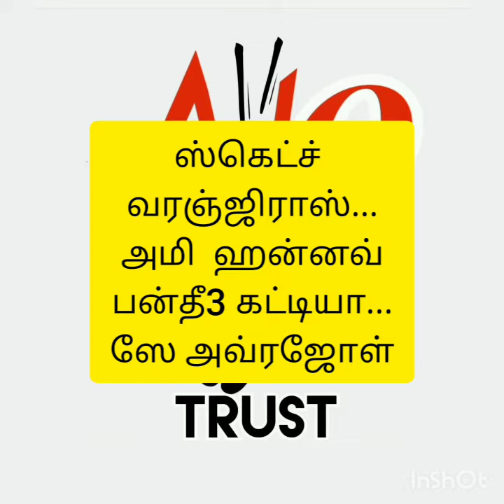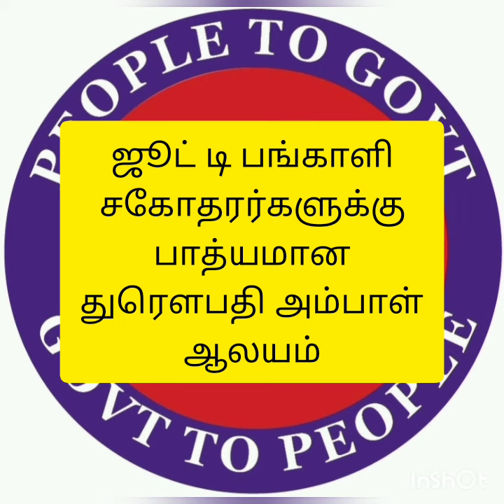ஜூட் டி பங்காளி சகோதரர்களுக்கு பாத்யமான துரௌபதி அம்பாள் ஆலயம்..மதுரை.. முன்னுதாரணமாக...